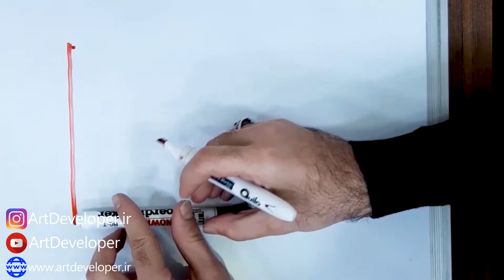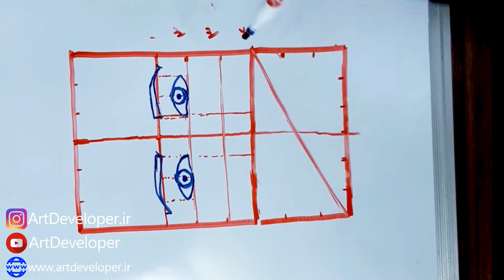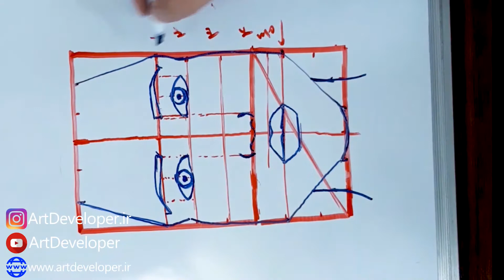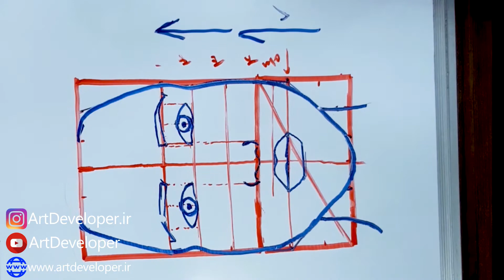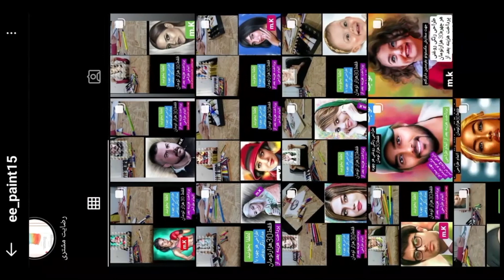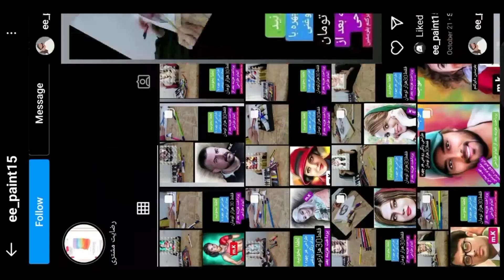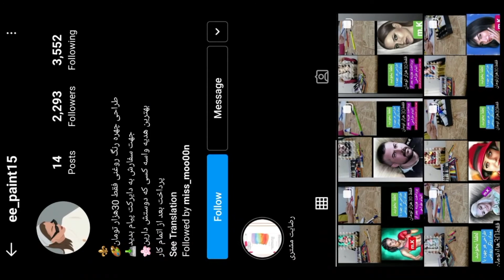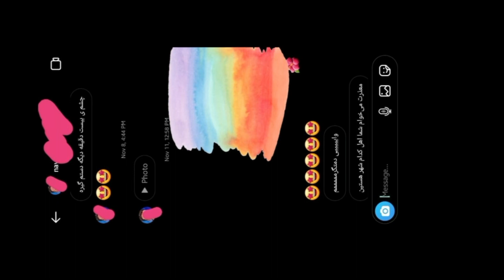ترفند طراحی چهره از روبرو خیلی ساده و سریع به علاوه جایزه و یک هشدار که فریب نخورید!!!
اینستاگرام‌ من :
artdeveloper.ir